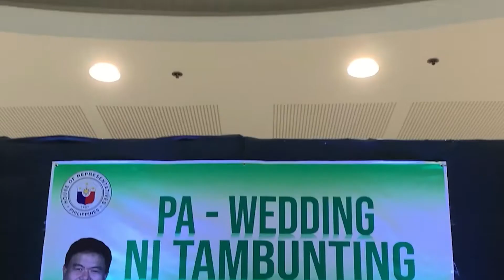59th Pa Wedding ni Tambunting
Congratulations and Best Wishes sa aming mga Bagong Kasal. Eto ang kakatapos nating 59th Pa-Wedding ni Tambunting.

Kung sino man ang gusto magpakasal ng bonggang bongga at libreng libre please get in touch with our office. This is a none government project. No government funds have ever been used here. Tatak Tambunting. Sa tutuong tutuo lang po.

     - BF Homes
 @Madelyn Centeno Malana - Ponce
     - Sunvalley
     - Don Bosco
 @Rhoda Encina
     - Marcelo
     - San Antonio
 @Rowena Magalang Flores
     - Moonwalk
 @Dorindana Sirenas
     - Merville
 @Robertson Ferrer
     - Special Projects
     - Infra Concerns
     - Others

@Gus Tambunting

You Tube Channel:
GusJoy Tambunting

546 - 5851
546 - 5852